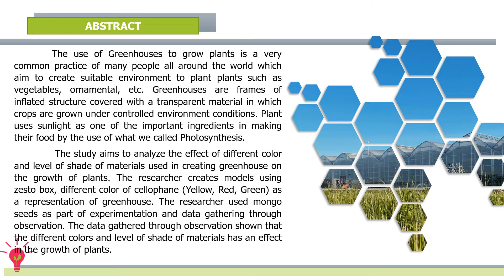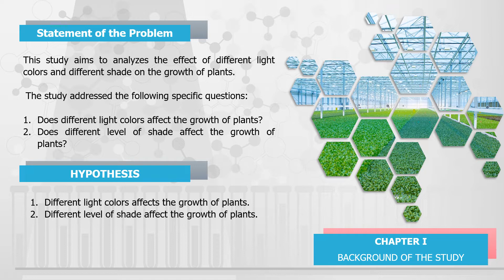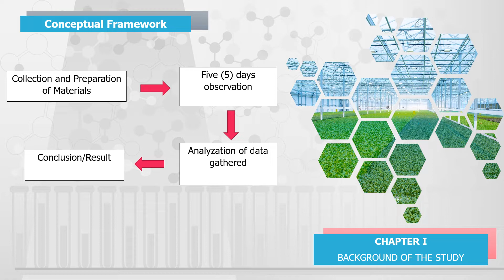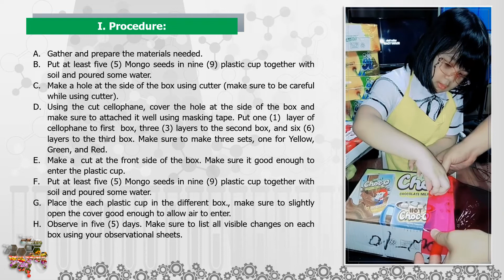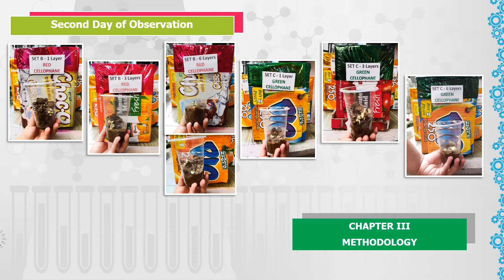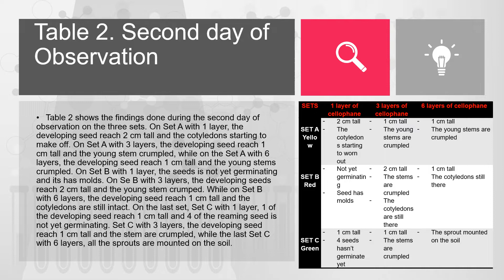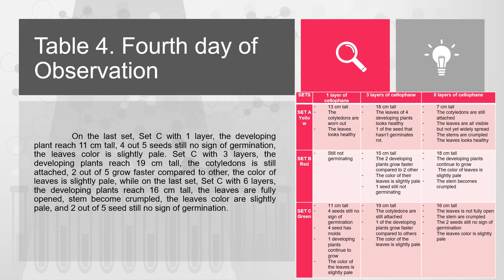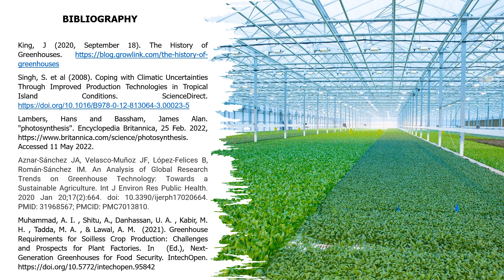Analyzation on the Effect of Different Colors and Level of Shade of Materials of Greenhouse on ...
Analyzation on the Effect of Different Colors and Level of Shade of Materials of Greenhouse on the Growth of Plants
Science Investigatory Project

Franczeska Malaya S. Lim
Grade 1 - SSC,
Cainta Elementary School